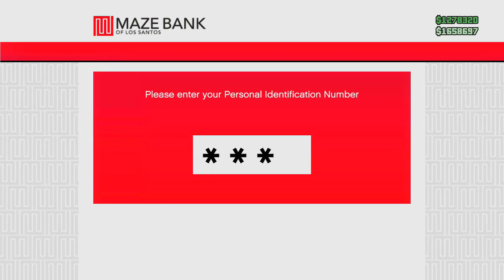GTA 5 Online Maze Bank Survival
Watch me as I take on the Maze Bank Survival alone, one man trying to get away with the cash. Will I survive or not?. Watch to find out in this explosive video.